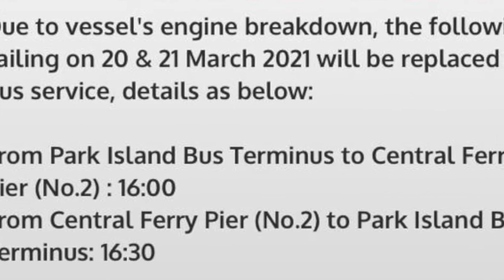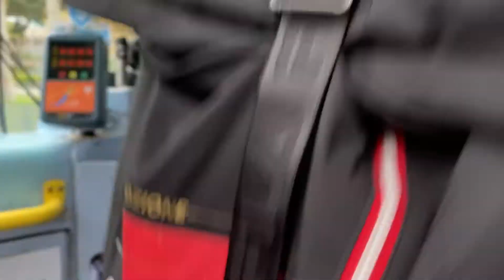PITCL Ferry Replacement Bus Service (Park Island - Central Ferry Pier - Park Island)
Park Island - Central Ferry Pier - Park Island
Bus Details:
Fleet Numbers - 115, 116
License Plates - NE3283, LU2001
First Day of Service - 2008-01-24, 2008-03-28
Engine - Cummins ISBe185-30
Gearbox - Voith DIWA854.3E
Body - Plaxton Pointer 2